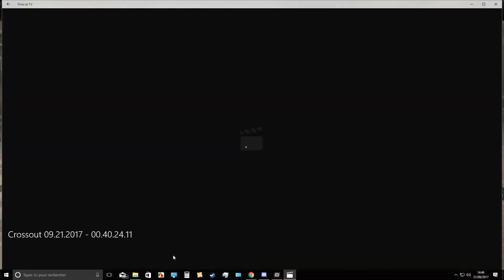Gros problème avec les Crossout Tutos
Slt a tous, petite video d'explications sur un bon gros problème avec les tuto crossout